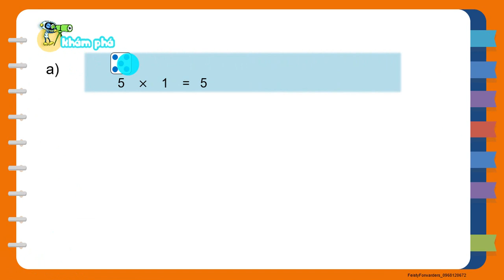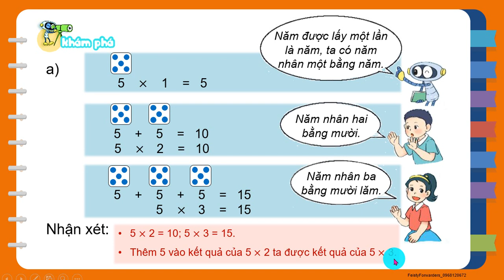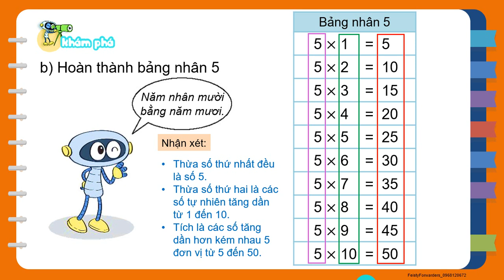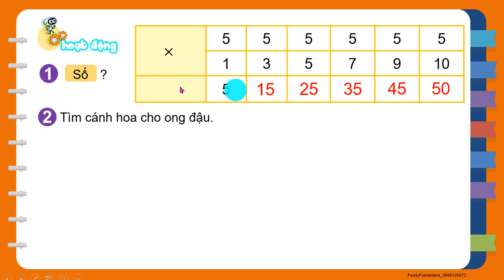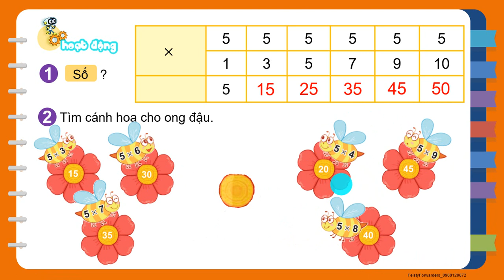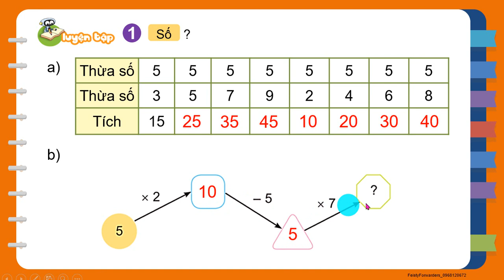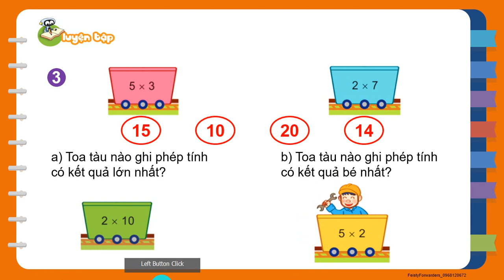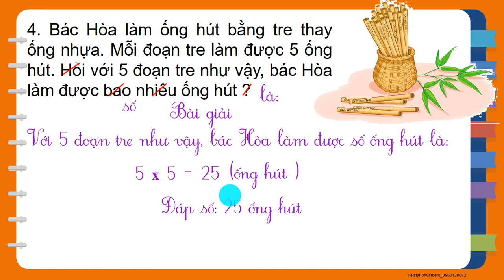Bài 40 Bảng nhân 5 Toán lớp 2 Kết nối tri thức Tập 1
Toán lớp 2 cô lan hải bối, Toán 2, Tiết 1 Toán  2, Tiết 2 Toán  2, Tiết 3 Toán  2, Luyện tập Toán 2,  khám phá toán lớp 2, Hoạt động toán lớp 2, thực hành  lớp 2, cô lan, luyện toán 2, ôn tập toán 2, học tốt toán 2, toán nâng cao lớp 2, giải toán có lời văn, kết nối tri thức, Toán tập 1 trang